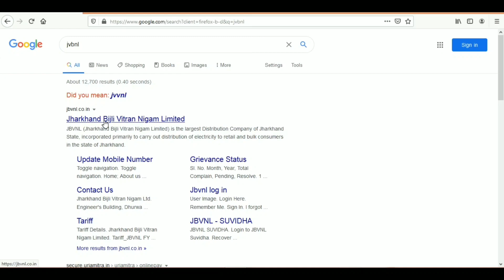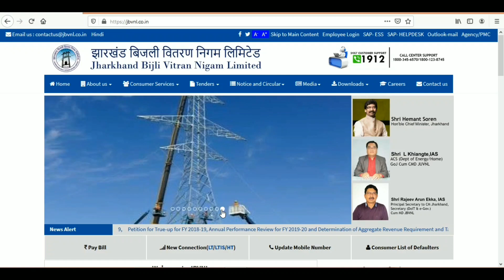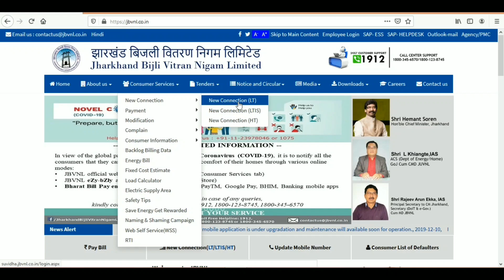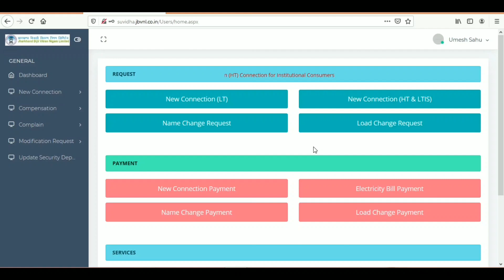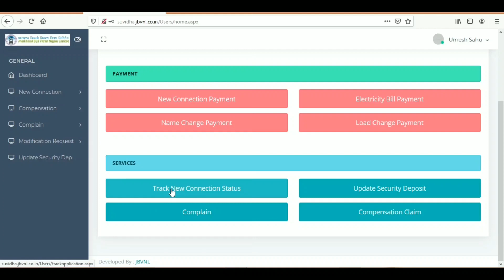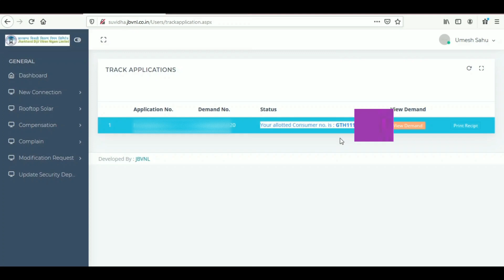Bijli Connection Ka Status Kaise Check Kare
Dosto Aaj Ki Video me new Bijli Connection Jharkhand ka status check karne ke baare me baat kiye hai Ummeed hai aapko ye video bahut pasand aayegi.